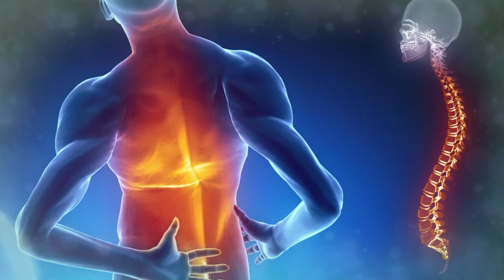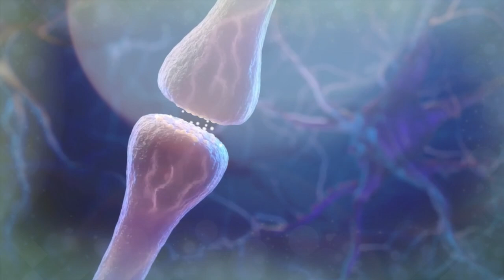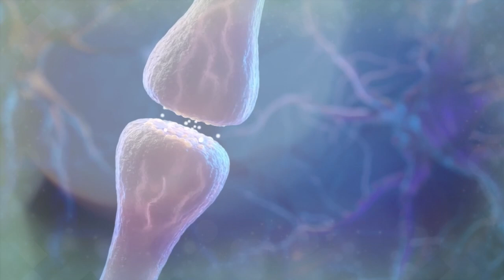Ouça esses 11 segundos e todas as bênçãos do universo virão até você. Total Miracles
432 Hz, também conhecido como A de Verdi, era o padrão de afinação de música antes da afinação atual de 440 Hz. É amplamente considerada uma afinação superior que torna a música mais agradável de ouvir. Diz-se também que tem uma influência positiva na mente e no corpo devido à sua relação com o nosso planeta.

Licensee:
u_w82tpuuiic

Audio File Title:
Floating Meditation with Binaural waves at 4Hz for Sleep and Relaxation

Audio File ID:
7381

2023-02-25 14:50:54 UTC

binauralbeatsguidedmeditation,
binauralbeats,
música de meditação,
meditação,
formação musical,
ondas delta,
thetawavesmeditation,
binauralbeatsmeditation,
thetawaves,
ondas binaurais,
thetawavesbinauralbeats,
sonolência,
binaural,
binauralbeatssleep,
thetawavesbinauralbeatssleep,